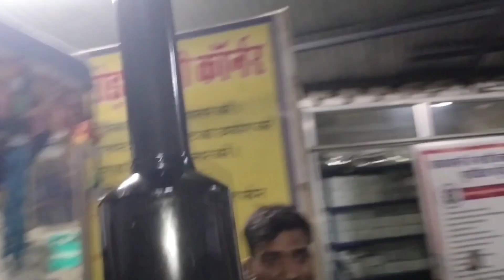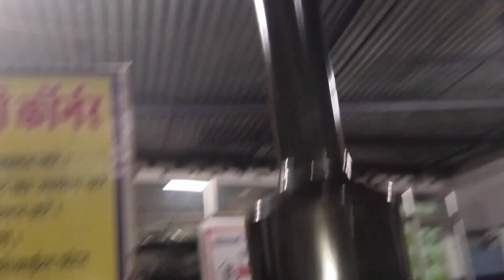SWARAJ 735FEeR FULL ENGINE | 🔥SWARAJ TRECTOR ENGINE REPAIRING VKRFACTS @Teaching gk point